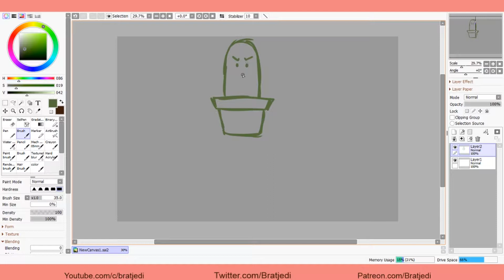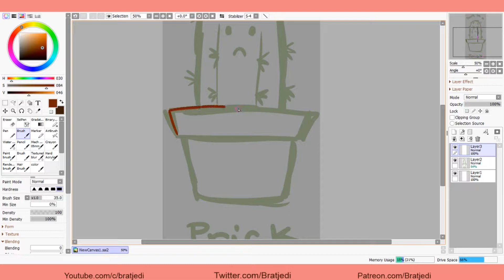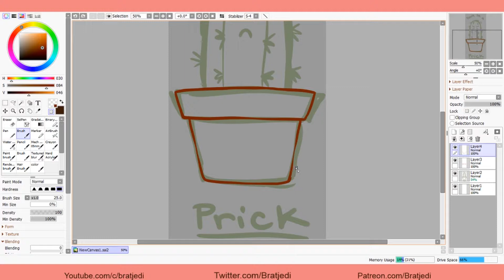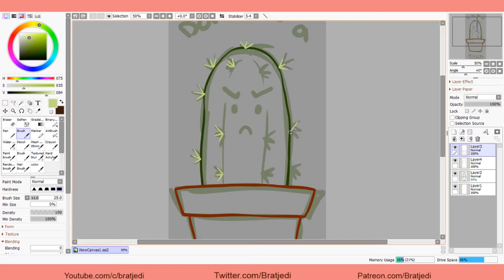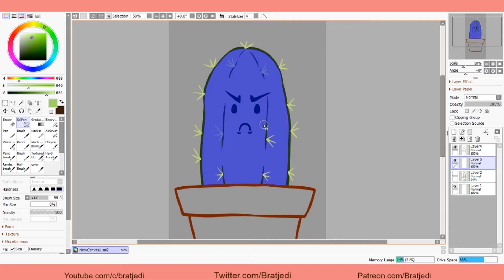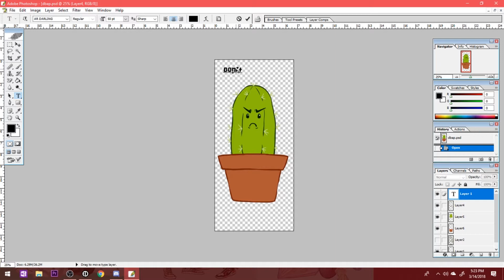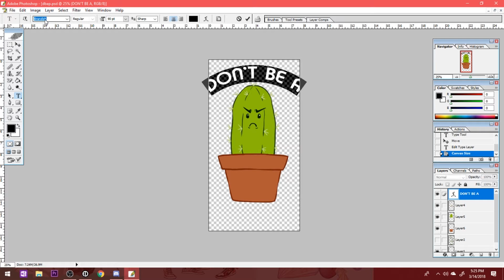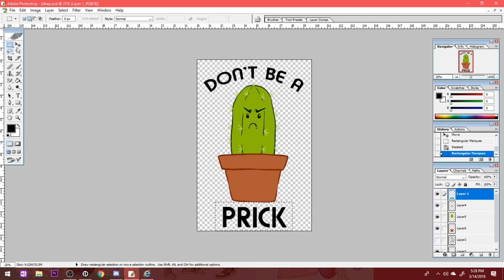TSHIRT DESIGN - Speedpaint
Time: 25min
Program: Paint tool Sai 2, Adobe Photoshop 8
Recorded with: OBS
Edited with: Adobe Premier pro

My Etsy